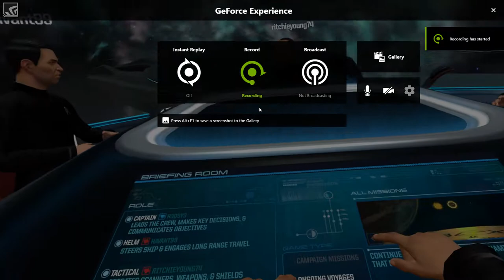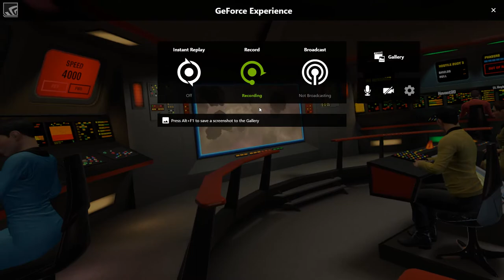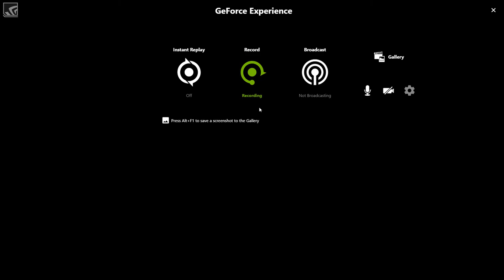Star Trek Bridge Crew with ensign retard...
Sorry you can't hear me on this one as I didn't configure it with the right mic and for some reason the NVidia overlay is on still